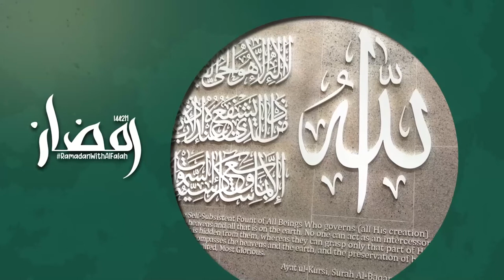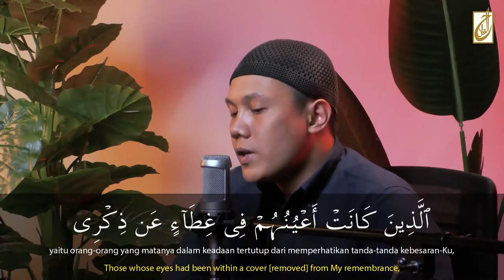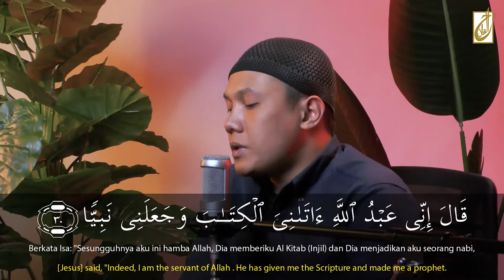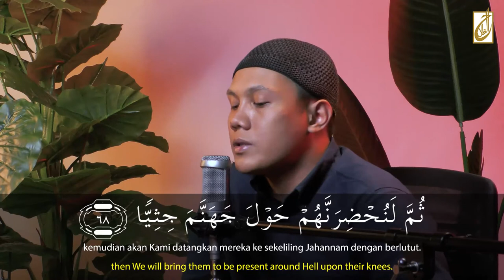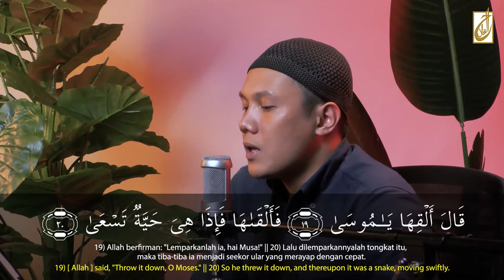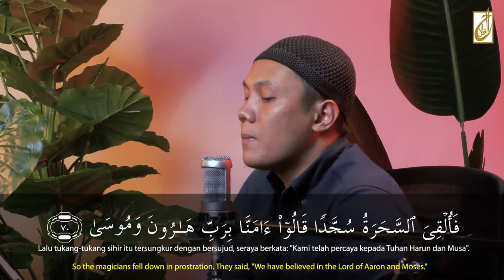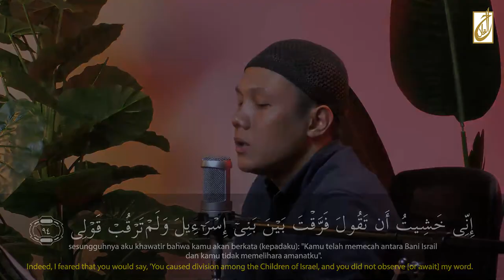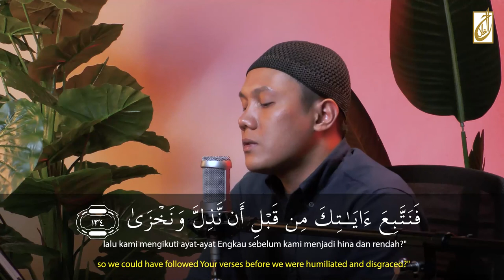Read and Listen | Al-Quran Recitation [Juz 16]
Alhamdulillah!